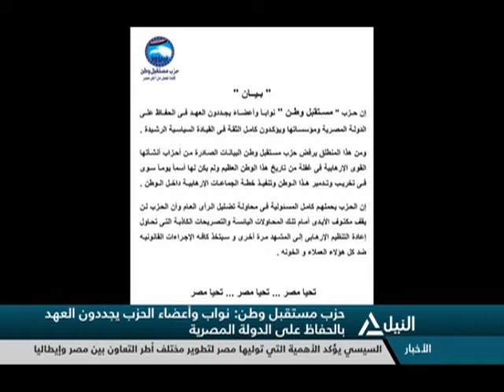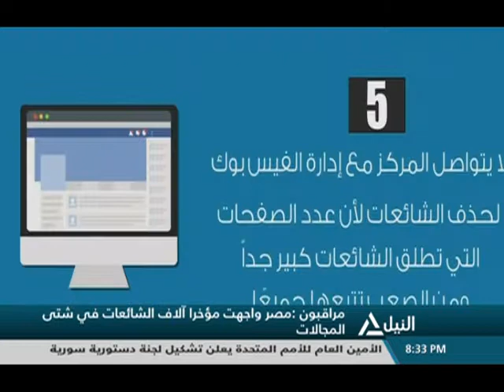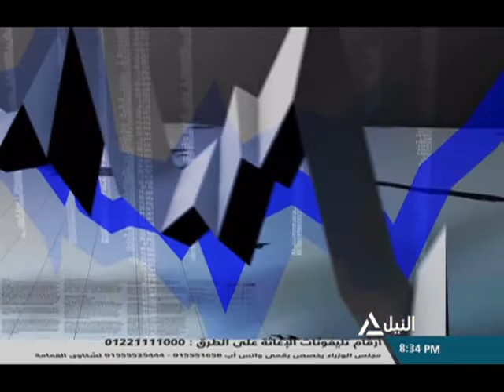بانوراما النيل الثامنة مساءً 23-09-2019